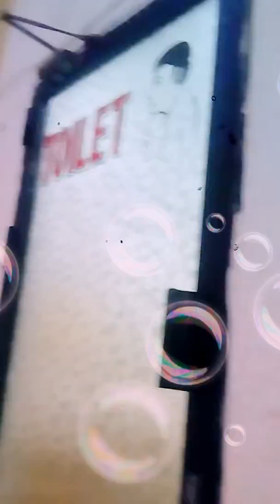Ahmed Imran shadi bhai Dada chacha toilet🚽🎂🙏😊💐🎉🎊😇☺😘😓😔😚💘💖♥💟💞👌❤👍🚽🙏😓😔😚😚😔😘😚😔